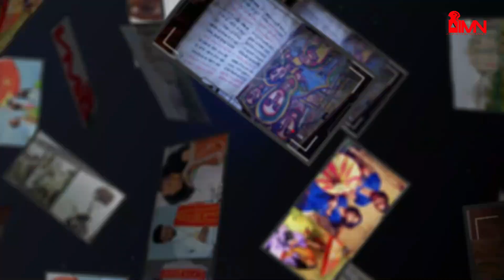ስም ጓሉ ብስውእቲ ብፂቱ ሰይሙ ጥምቀት ጓሉ ምስ ብፆቱ ዘብዐለ ተጋዳልይ ሃይላይ ካሕሳይ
Support Axumawian Media